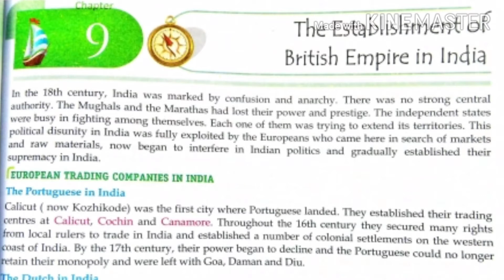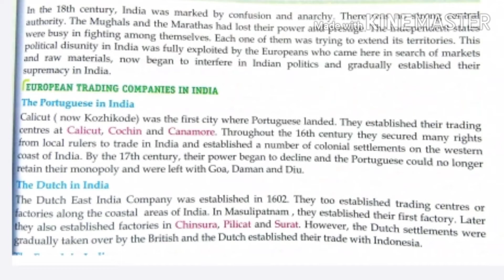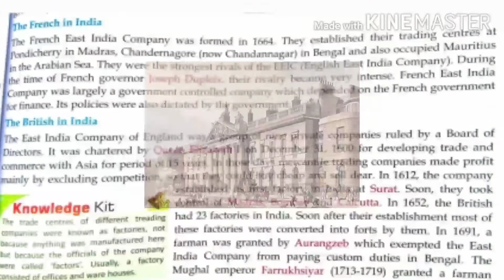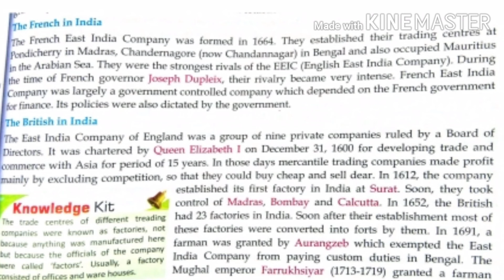The establishment of British empire in India | Class 8 | Chapter 9 | History | CBSE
Establishment of British power in India

European Trading companies in India

The Portuguese trading company

The dutch company

The French company

The British company